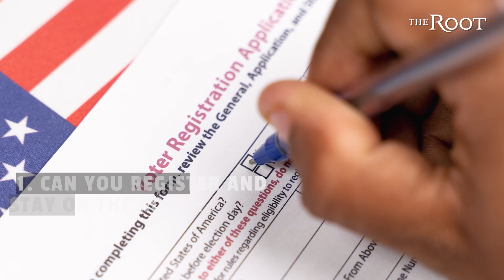Stacey Abrams: Here's How Voter Suppression Can Occur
Stacey Abrams on how voter suppression can occur. The Georgia Democratic candidate for governor breaks down how you can be barred from exercising your basic right to vote.